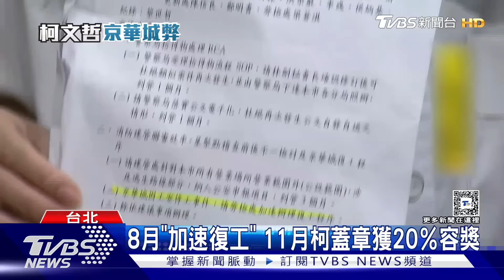羈押庭強碰「綠色法官」? 黃國昌:柯知司法追殺不會停｜TVBS新聞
前台北市長、民眾黨主席柯文哲涉京華城容積率弊案，高等法院認為柯文哲「積極介入」，4日裁定撤銷無保釋回，高等法院4日裁定發回北院更裁，目前已確定將由法官呂政燁負責審查。只是呂政燁過去曾被爆開庭時嗆已故民進黨前主席施明德，「我是綠色法官」，引發討論。對此，媒體人謝寒冰酸，民進黨都直接在官方臉書粉專幫北檢辯駁，後來才緊急刪文，顯然態度很明顯想把柯文哲關進去。